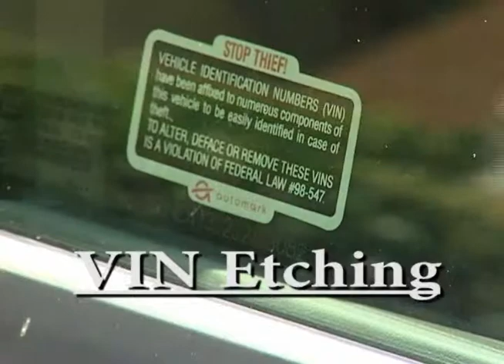VIN Etching PSA